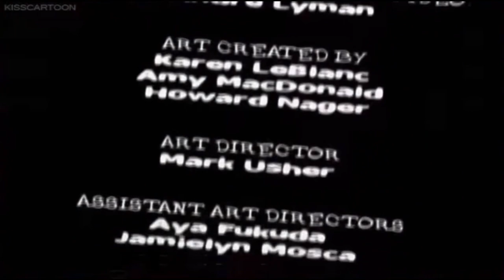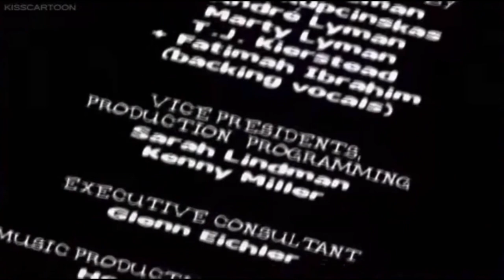Tranquility - PEEP and the Big Wide World with Hasan Abdullah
Time Stamps

0:00 Intro
0:19 Gross Feeling
1:25 Complicated Times
1:52 The Magnifying Glass
2:42 Credits